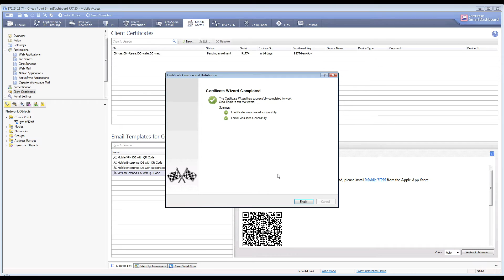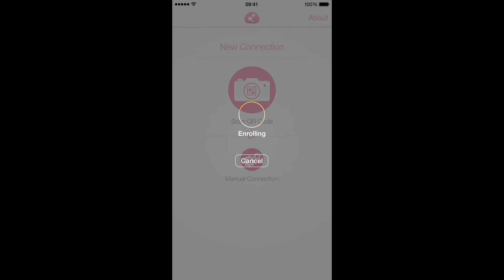Enabling and Configuring Capsule VPN, Deploying to iOS Client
This video shows both the configuration part for Capsule VPN (enabling it on the gateway and exposing internal network resources to mobile devices), as well as the end-user experience on iOS